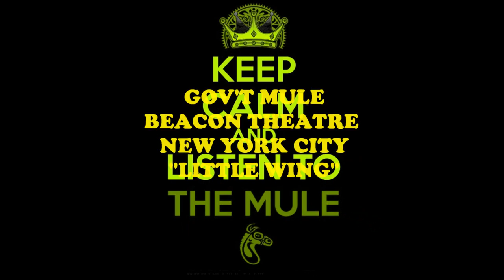Gov't Mule "Little Wing" @ Beacon Theatre 12/31/07